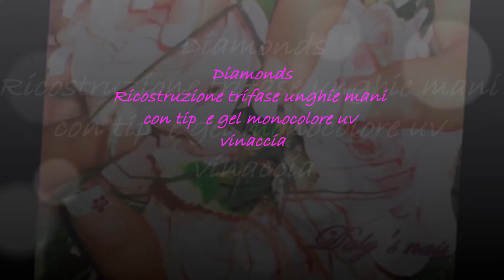Diamonds by Daly's Nail